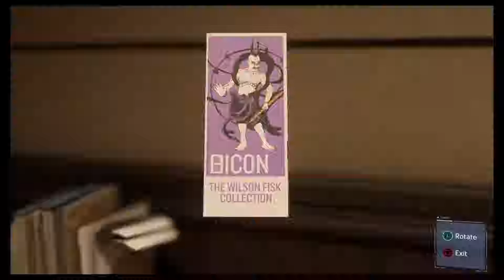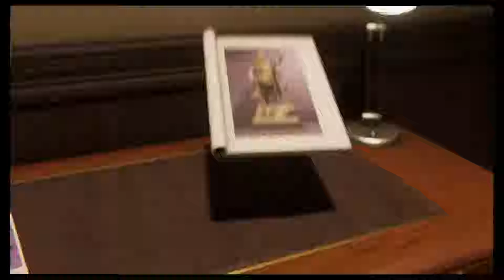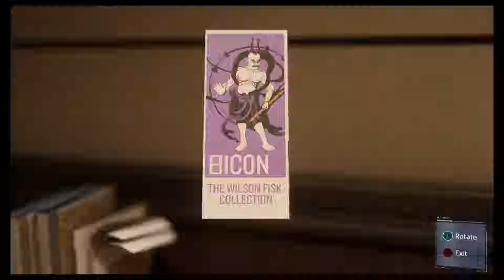Spiderman PS4 - part 3 - MJ mission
Mic is still messed up but will be fixed next video. This is the last video where I mess up the recording